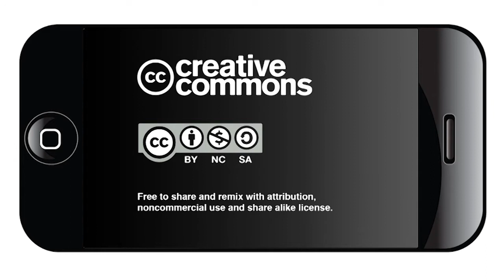District 2 Town Hall: Statements by candidates for vacant City Council seat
On Saturday Dec. 22, 10 potential candidates for the vacant District 2 City Council seat gave brief statements about their priorities and vision. The speakers in order of appearance:  Dereck Hillyer,  Stephen Lucky, Walter Perry, Chris Dawkins, Liz Franklin, Denise Gutierrez Homer, Dan Martinez,  Lester Bryant, Ba'Ron Head and Rose Hill.